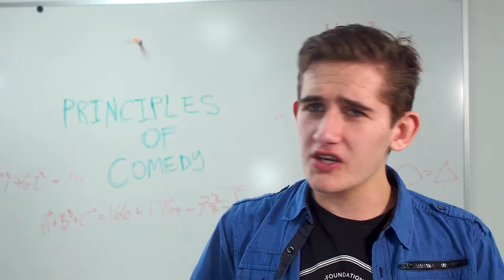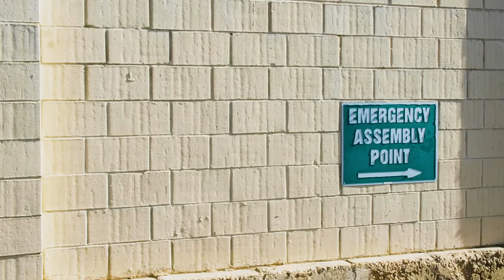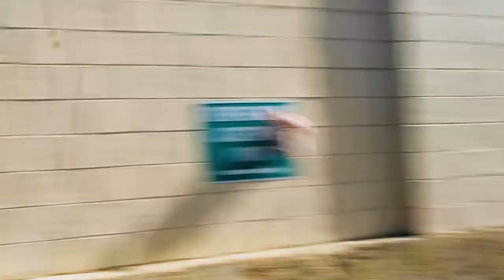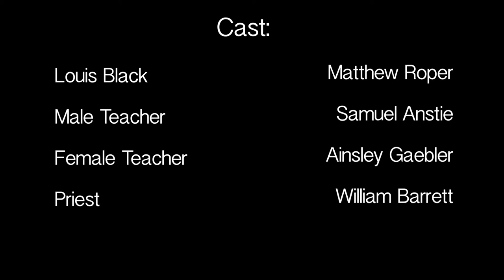A Bit Chilly | A Dark Comedy Short Film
Heyo, this is my final student film from this year's film studies. I try not to put toooo many sketches and films up on the channel but this was a big'un, so...
[M E R C H]
[J O I N   T H E   D I S C O R D !]
Music supported by 'your best friend jippy'
CPU: AMD Ryzen 5 2600X
RAM: 16GB
GPU: Gigabyte RX 5700 XT
3x ASUS VS228 1080p Monitors
Microphone: Rode NT-USB
Lumix 25mm Lens
Olympus 45mm Lens
Videomic Pro
Neewer Bi-Colour 480 LED - 2x
Bow-Tie Outro Animation by Littletkyo